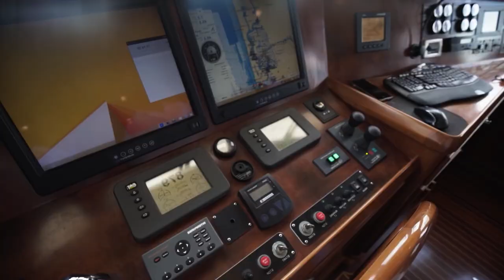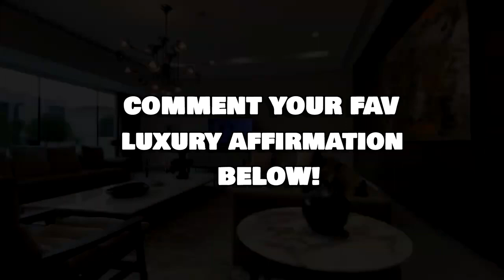Billionaire lifestyle Motivation | Rich lifestyle | Life Of Billionaires | A+ LUXURY #1